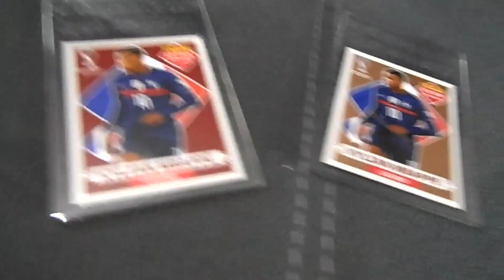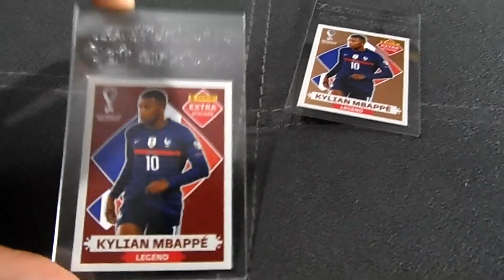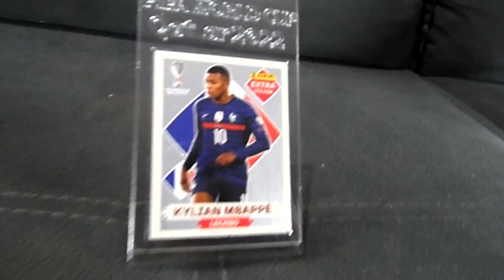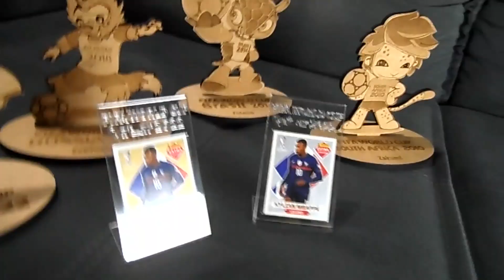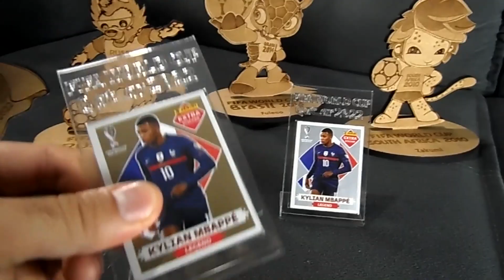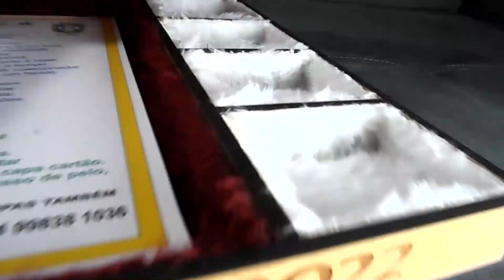BAÚ PORTA FIGURINHAS - Fiz questão de compartilhar!